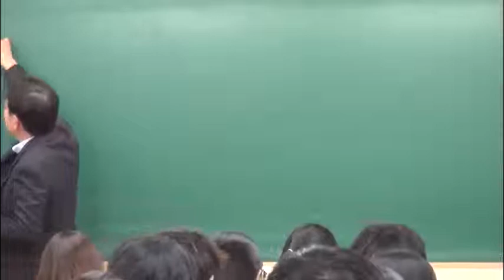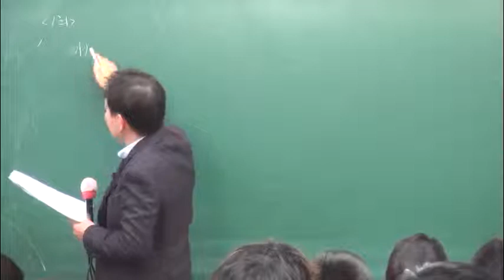2018년 한국사 기출문제풀이 동영상 강의 조리직공무원 시험대비 교육청공무원